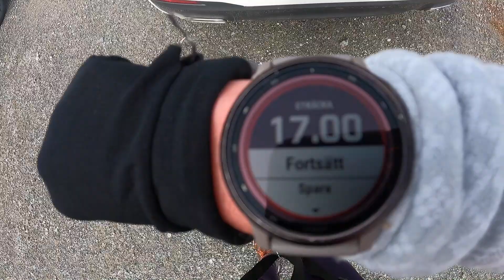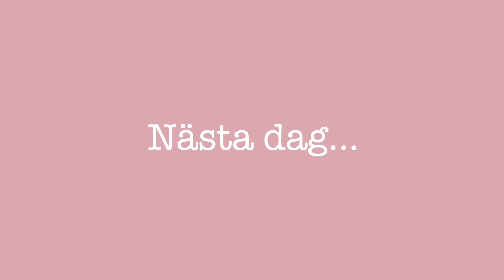En dag i Åre: fjällöpning, Håll Sverige Rent och SMARTa mål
Här kommer en härlig vlogg från vackra Åre. Jag älskar hösten och det var magiskt att få spendera helgen där när det skiftar i vackra höstfärger. Vår härliga löpning på Åre Björnen kommer jag leva länge på.
Pratar även om att sätta mål och till min hjälp, och mina kunder, kör jag efter SMART. Bästa sättet att sätta mål på: Specifikt, mätbart, attraktivt, realistiskt och tidsbestämt. Vare sig det gäller stora som små mål. Glöm inte att sätta delmål och fira alla framgångar. Tänkte gå in lite djupare i att sätta mål i en senare vlogg. Jag vill ha mer vardagsäventyr och bus i vardagen som sätter lite guldkant i livet.

Stor kram från mig!